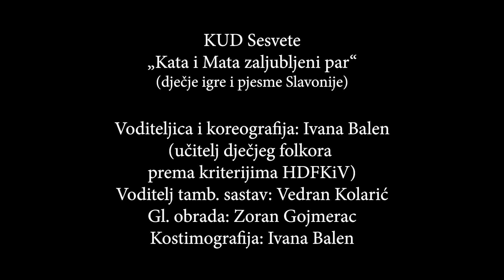13. festivalčić Naše kolo veliko, KUD Sesvete, Kata i Mata zaljubljeni par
KUD Sesvete
„Kata i Mata zaljubljeni par“
(dječje igre i pjesme Slavonije)
Voditeljica i koreografija: Ivana Balen (učitelj dječjeg folklora  prema kriterijima HDFKiV)
Voditelj tamb. sastav: Vedran Kolarić
Gl. obrada: Zoran Gojmerac
Kostimografija: Ivana Balen